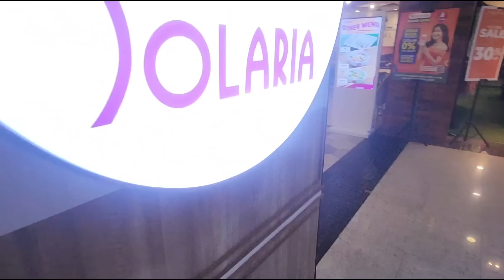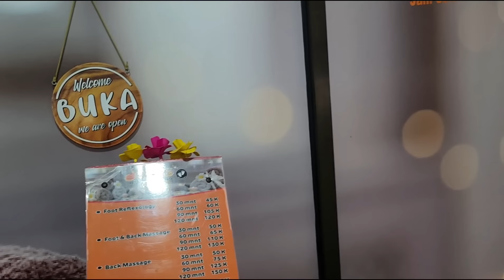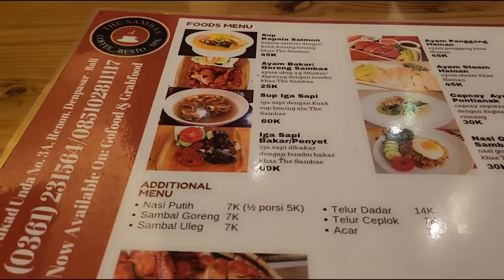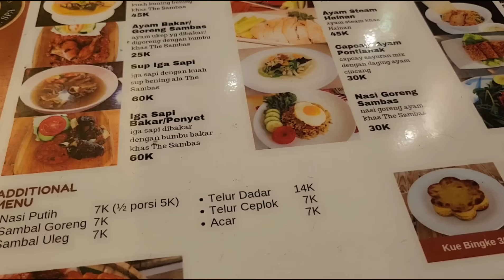PANIKK!!Terpisah dengan Justine pas naik gojek